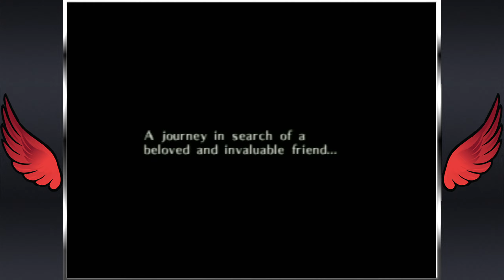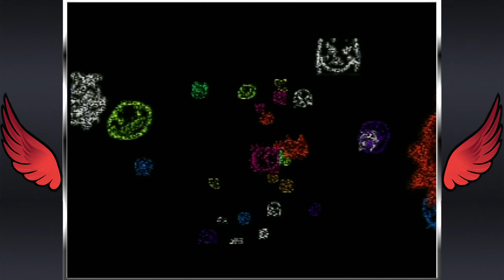Pirate Booty: Super 64 332-in-1 Part 26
Some of the best N64 games?

00:16 Kobe Bryant's NBA Courtside
03:25 Legend Of Zelda Majora's Mask
31:30 Legend of Zelda Ocarina of Time
56:12 Lego Racers
1:12:09 Lode Runner 3-D